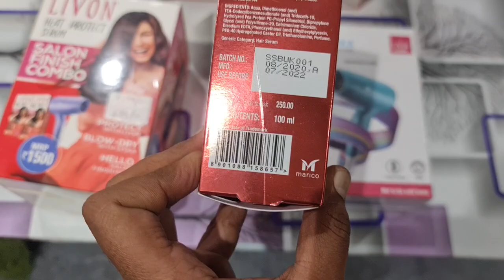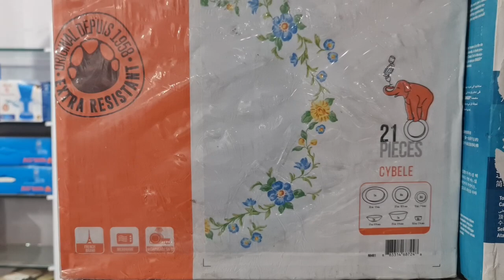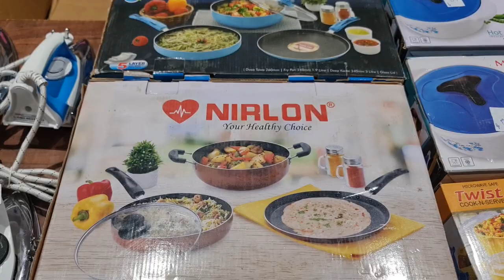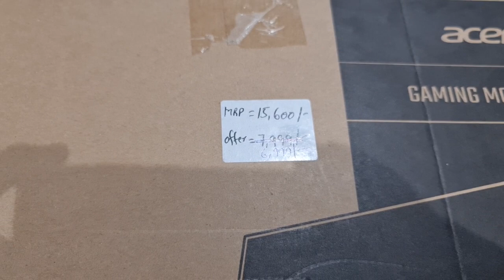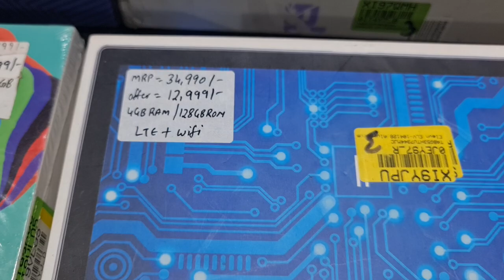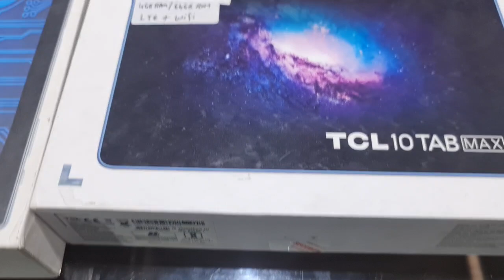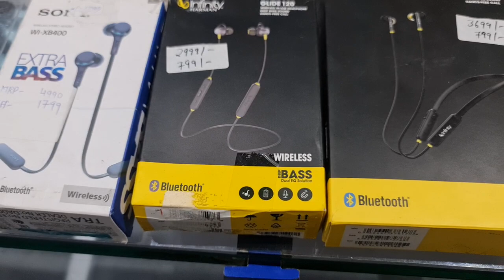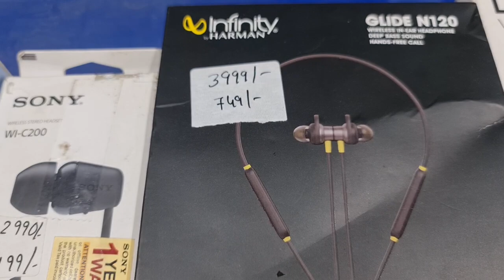how to buy Mi band3|Redmi smartband|Honor band 5 honor band6|Samsung active2 @lowest price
85/671 MHB Colony, Motilal Nagar No 3, Off Link Road, Goregaon West, Mumbai: 400062.
Maharashtra, India.

Telegram Channel Link for ordering:
Customers can also check our latest product's updates on Telegram:
Gromo Retail